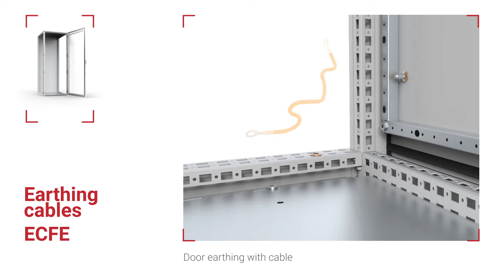Earthing in floor standing enclosures, ECFA & ECFE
Animation for earthing in Eldon floor standing enclosures, ECFE